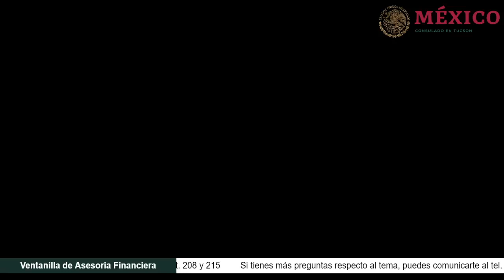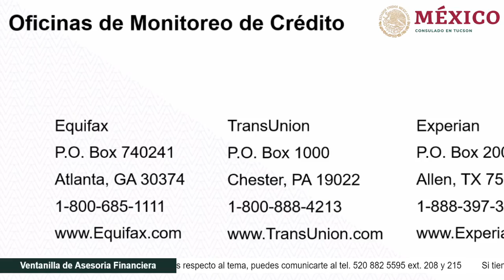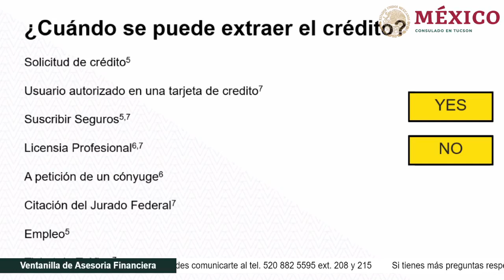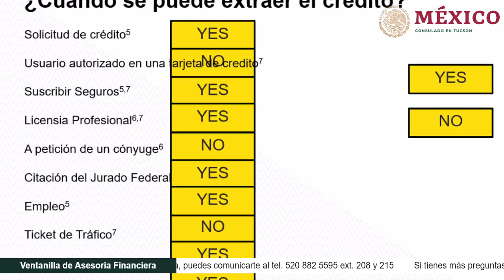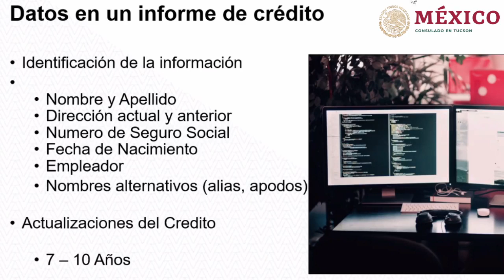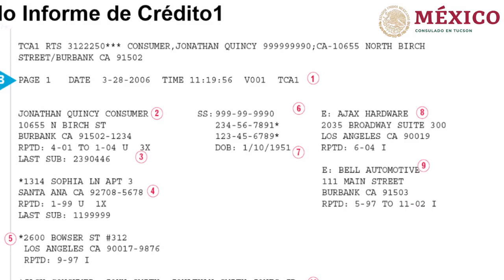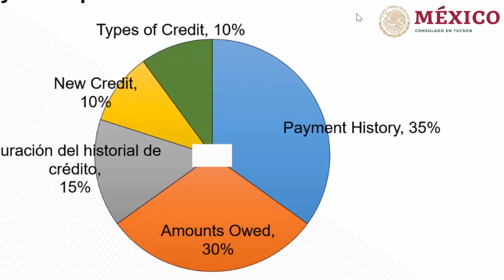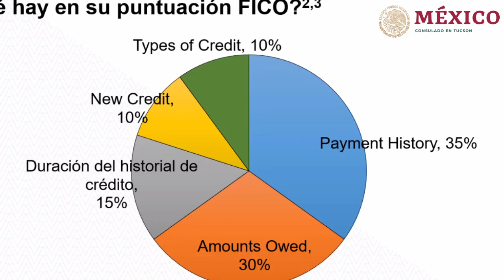2do Taller de la Ventanilla de Asesoria Financiera VAF - Consulado de México en Tucson